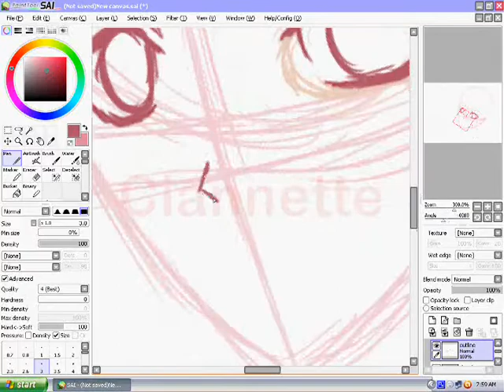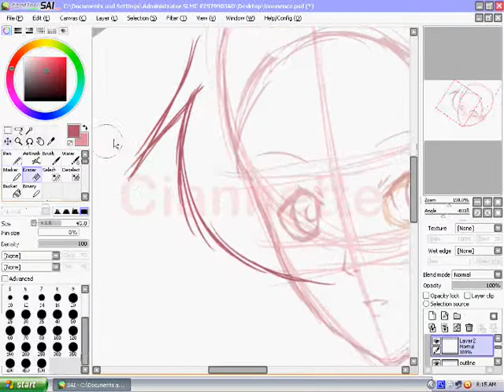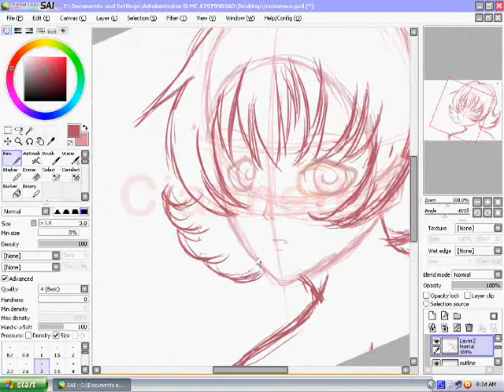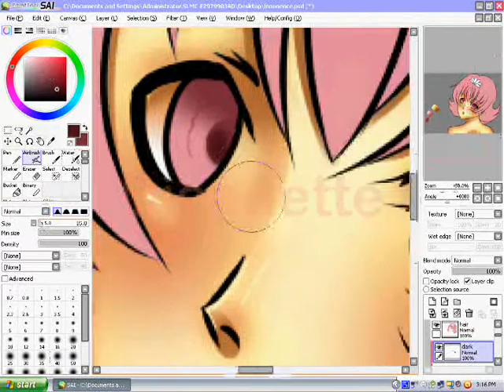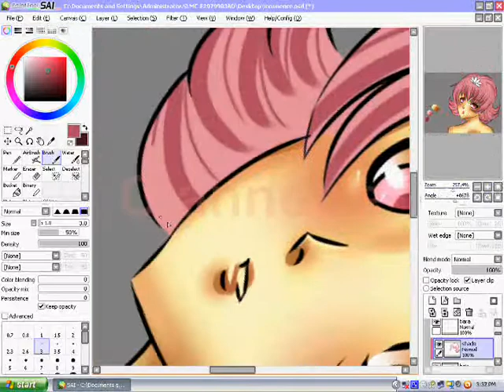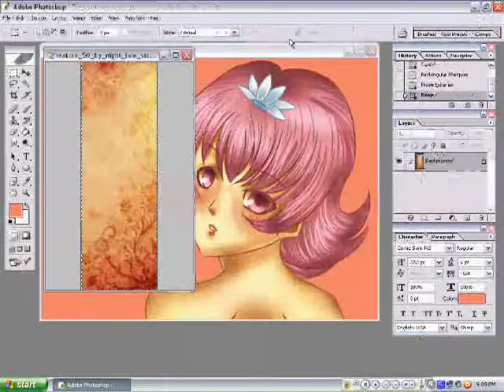Drawing and coloring Himeno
This is my first how-to video! /8D/

It shows how I draw and shade Himeno. :D Sorry if I can't include the way I outline and the base coloring because it takes too long. Don't force me to re-upload this completed version because I lost the video for them. ^^; I love her because she's so cute and clumsy (what else can't it be??). Maybe I should minimize the sparkles and shine.

SONGS (in order):
Tsubasa wa Pleasure Line - Minami Kuribayashi
Angelus - Hitomi Shimatami

PROGRAMS: SAI & PS CS
TO RECORD: CamStudio